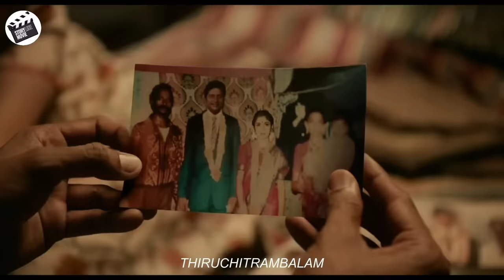Rejected because he was just a poor food courier, turned out to be the son of the police chief